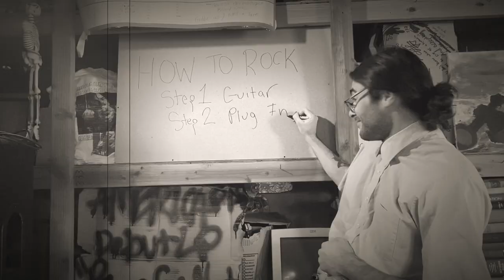Rainville - Can't Kill Me [Official Video]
Music Written & Performed by Frederick R Koechlin
Video Directed & Concept Created by James Bonassisa
Shot by James Bonassisa , Frederick R Koechlin

Actors - Frederick R Koechlin , James Bonassisa